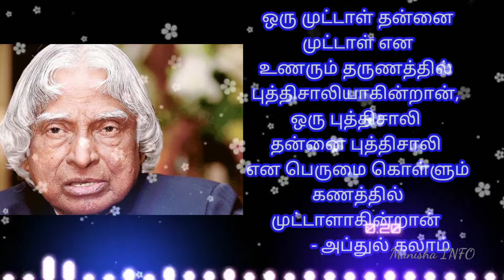💥...இந்த பிரபஞ்சம் முழுவதும் நம்மிடம் நட்பாக உள்ளது...💥